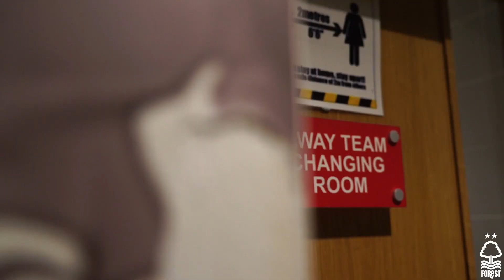Alternative Angle | Rotherham United (A)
Take a different look at NFFC's victory at the New York Stadium last night!